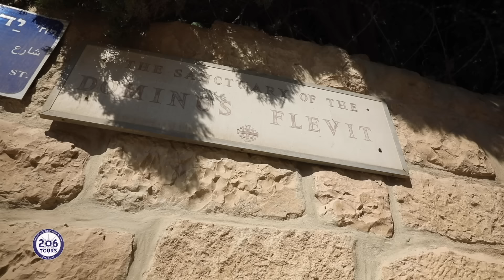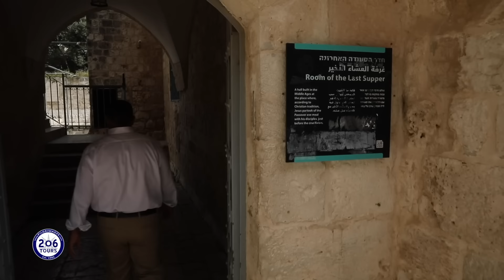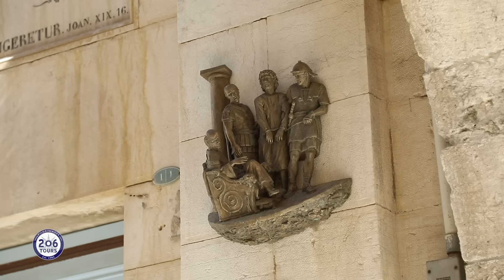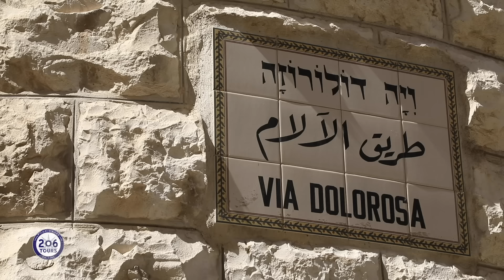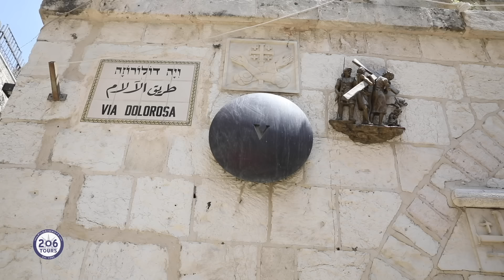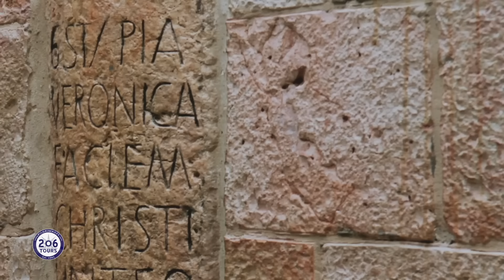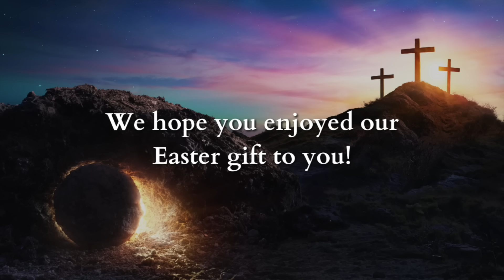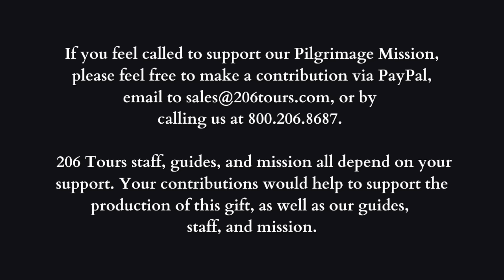Holy Week: Where it Happened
​@206Tours is proud to present this free Virtual Pilgrimage just in time for Holy Week! Join our guide Rami as he visits sites from Jesus's Passion, Death & Resurrection.

Please share with everyone you know!